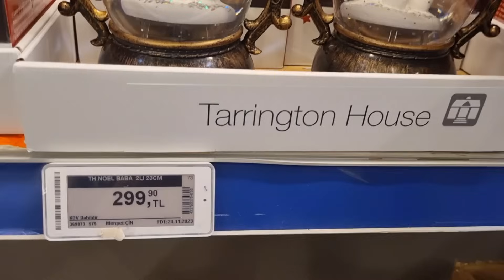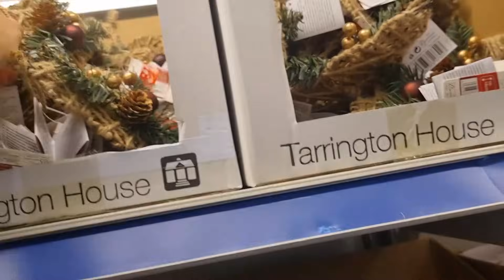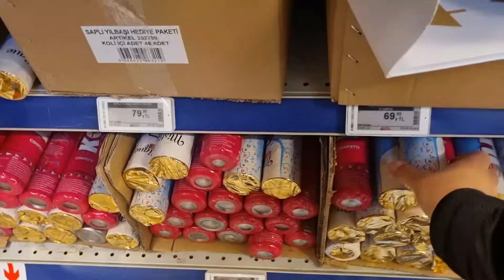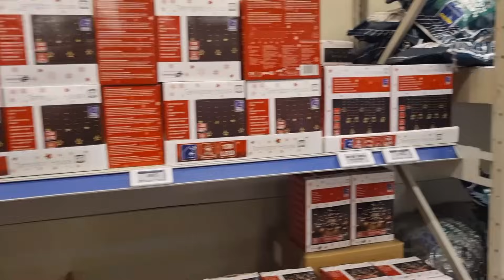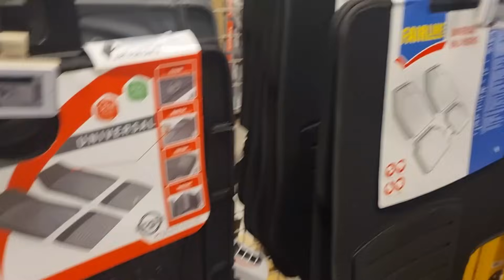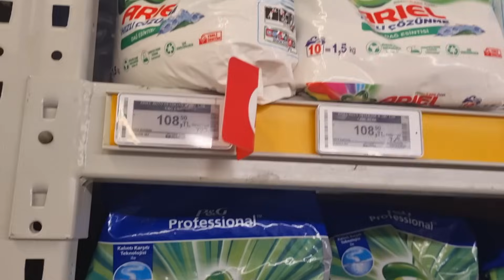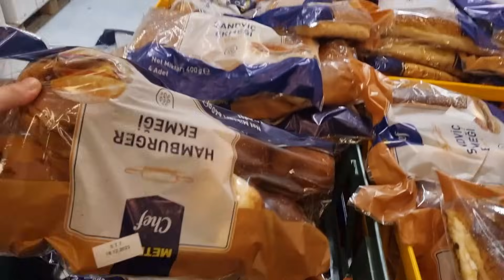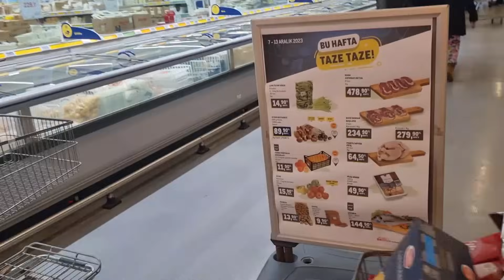ПРИЕХАЛИ В МАГАЗИН "МЕТРО"/КУПИЛА ОЛЕНЯ❤️🦌